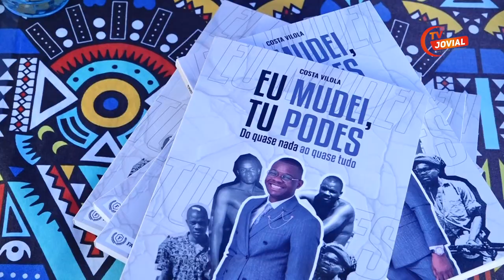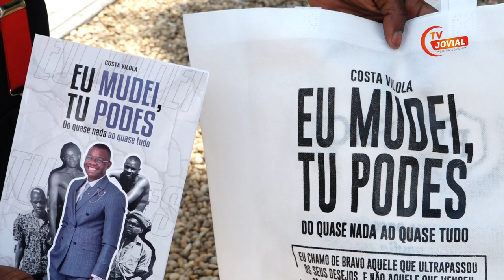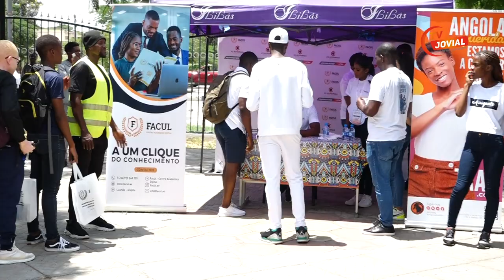Lançamento do livro de Costa Vilola - EU MUDEI, TU PODES